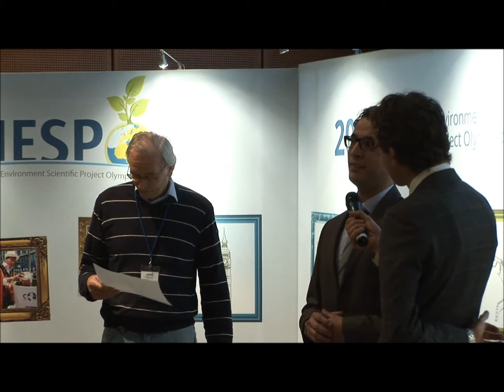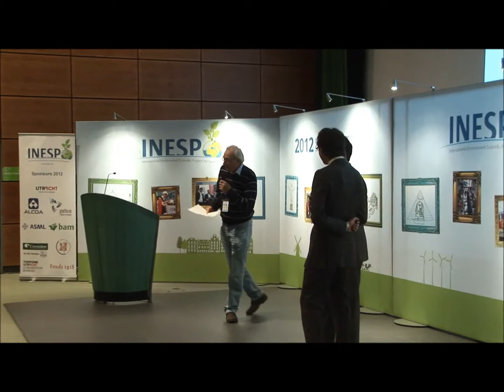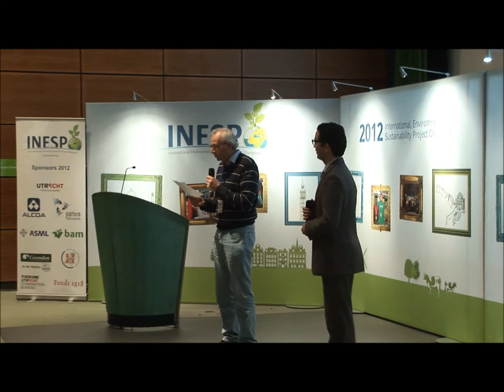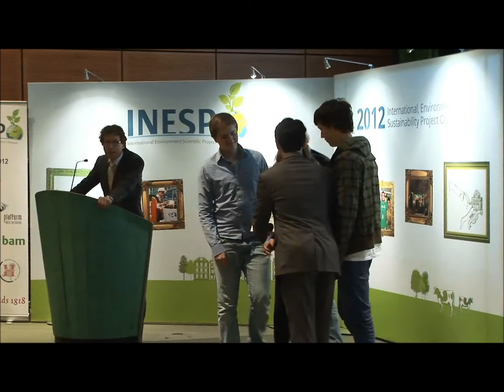Murat Alici (Chairman NPOINT) @ INESPO, June 9, 2012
Murat Alici (Chairman NPOINT) speaks at the national closing ceremony of INESPO 2012 at June 9 and hands over the awards.